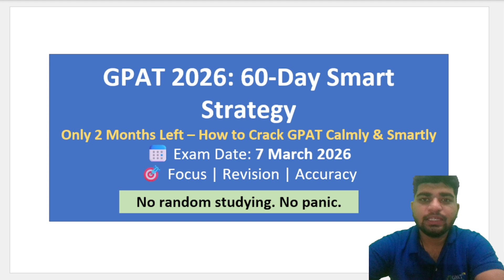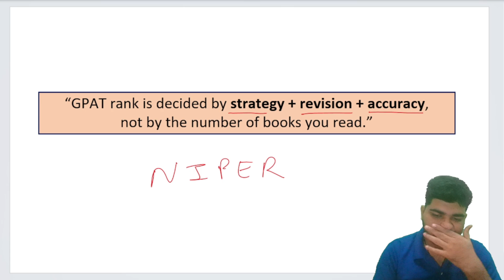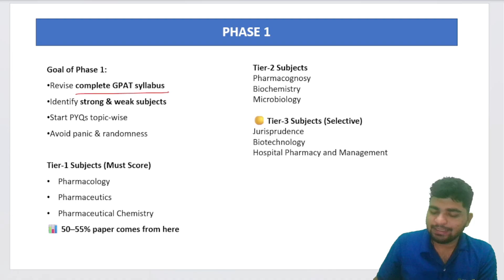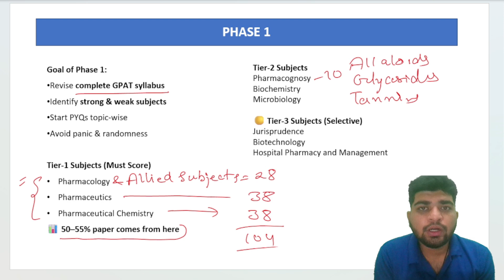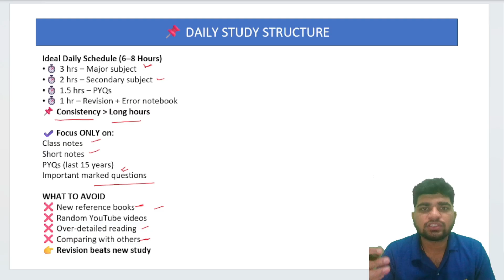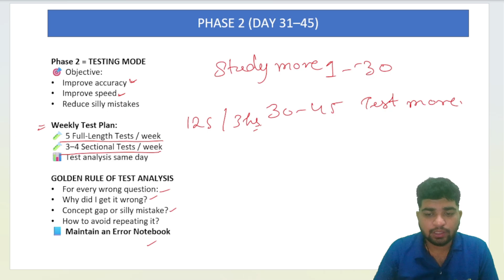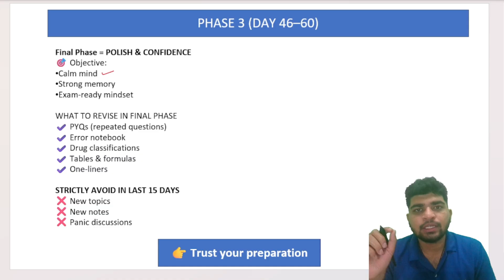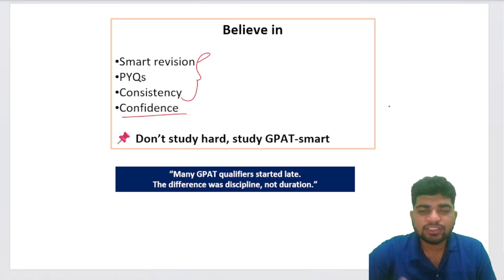GPAT 2026 60 Days Strategy | Smart Study Plan to Crack GPAT in 2 Months | GPAT Preparation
Are you preparing for GPAT 2026 and have only 60 days left? 🚀
This video gives you a smart and practical GPAT 2026 60-day strategy to maximize your score with focused preparation.

💊 𝙂𝘿𝘾 (𝙂𝙋𝘼𝙏 𝘿𝙄𝙎𝘾𝙐𝙎𝙎𝙄𝙊𝙉 𝘾𝙀𝙉𝙏𝙀𝙍) 𝙎𝙊𝘾𝙄𝘼𝙇 𝙈𝙀𝘿𝙄𝘼 -